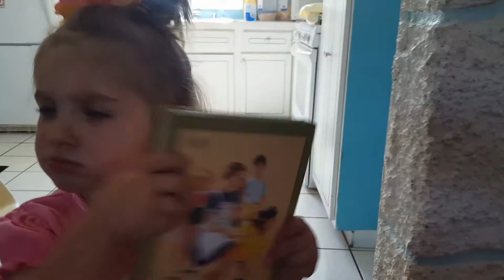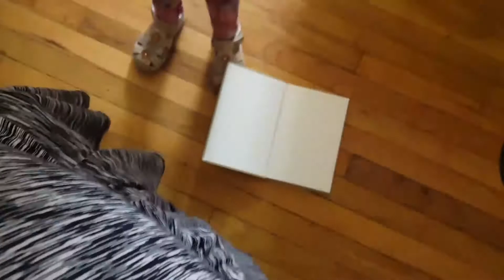Monroe being Belle